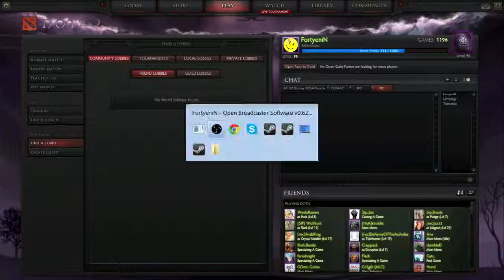[ODL2 Winner's Bracket] Horsemen of the Ruckus v SINGTO Game 1: 5 Times The Cutting Power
[Cast]
Heroes in this match:
HoR: Tinker, Meepo, Clockwork Goblin, Ogre Magi, Skywrath Mage
SINGTO: Death Prophet, Treant Protector, Nyx Assassin, Abbadon, Wraith King

SINGTO throwing caution to the winds with a highly unusual quad melee lineup, relying on a lot of early game aggression through the Wraith King trilane to deal with DumbleD's Meepo while the ticking time bomb of the Tinker makes Game 1 a race against time.